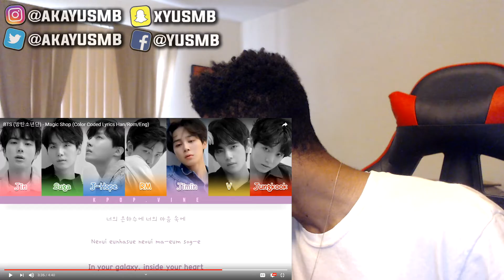FIRST REACTION to BTS (방탄소년단) - Magic Shop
✯So what's going on guys, It's your boy YUSMB & Today I am presenting you guys with FIRST REACTION to BTS (방탄소년단) - Magic Shop

✯Always Remember To StayABroski!

✯What Does Y.U.S.M.B. Stand For? - Y.U.S.M.B. Stands For YUSoMadBruhhh, I Made This Name Up Back In The Early Year Of 2013 & Haven't Changed My Name Ever Since!